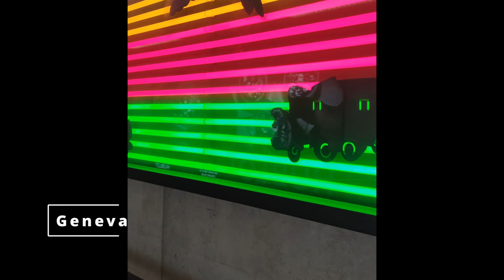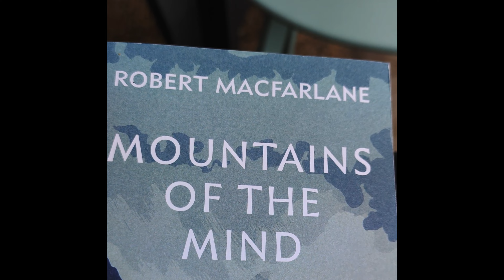kya mai 7 din mai snowboard karna seekh lunga? Le Grand Bornand , Annacey France Switzerland Border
Welcome to my ski trip to Le Grand Bornand in December 2021! In this video, join me as I embark on an adventure to learn how to snowboard in one of the most picturesque ski resorts in France.
Le Grand Bornand is a small village nestled in the sprawling expanse of the French Alps. It's a paradise for skiing and snowboarding enthusiasts, and is also known for its stunning views of the surrounding mountains.

Upon arrival, I joined a snowboarding school to help me learn the basics of the sport. As a first-time snowboarder, I encountered some difficulties in the initial days. However, with the help of my instructor and plenty of practice, I gradually began to improve.

Throughout the trip, I captured the stunning views of the French Alps and the charming village of Le Grand Bornand. I also tried out some of the local cuisine and explored the local culture.

In this video, you'll get to see the progress I made in my snowboarding skills and witness the breathtaking scenery of the region. Whether you're a seasoned skier or snowboarder, or a first-timer like me, Le Grand Bornand is the perfect destination for a winter holiday.

So sit back, relax, and join me on my ski trip to Le Grand Bornand in December 2021!